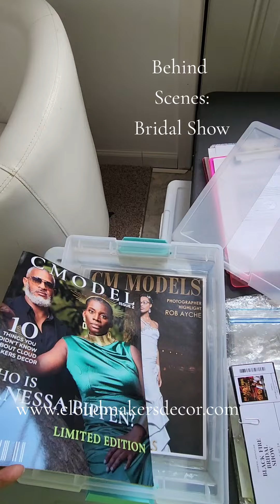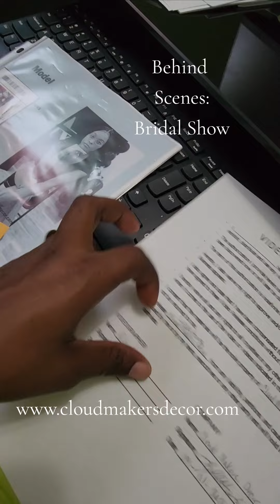Behind the Scenes look as what goes into Planning a Bridal Show.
Behind the Scenes look as what goes into Planning a Bridal Show 5 months out.

Black Fire Bridal Show Gala  take a lot of preparation! preparation!

Still looking for MC/HOST